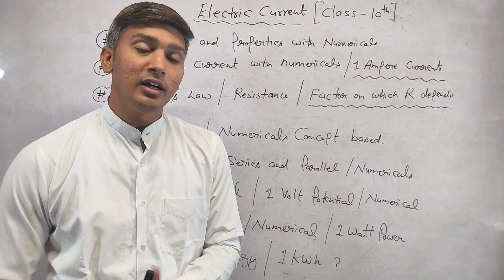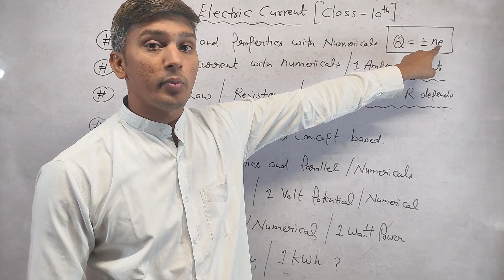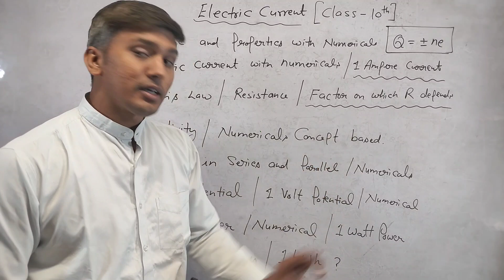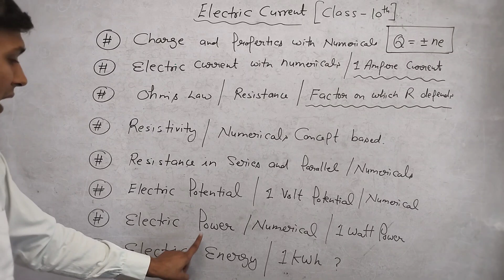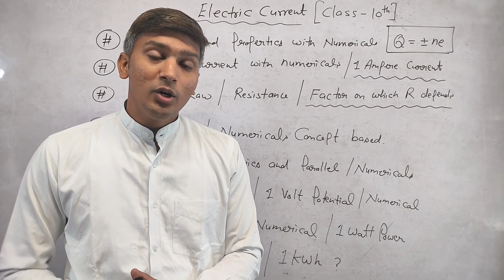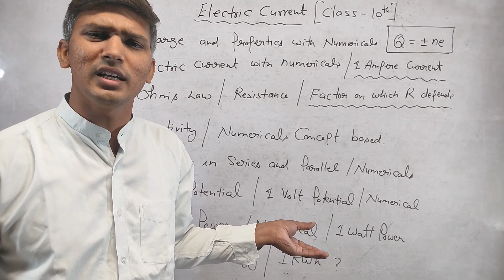Electricity 15//All Important Questions for Board Exams/ 10th Foundation/ NTSE